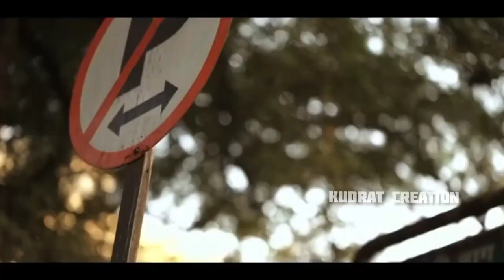Mc Stan Amin Edit Status | 🔥 Mc stan New Status | 🥀 Mc Satn WhatsApp Status 2021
mc stan, alien 90, mc thc

MC Stan new Rap WhatsApp status
MC Stan status
MC Stan status 4k full screen status